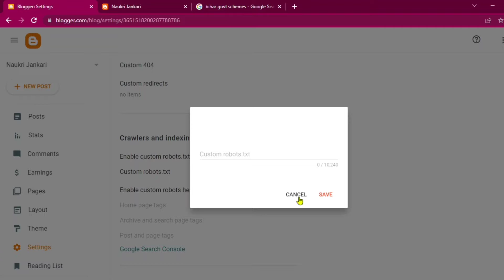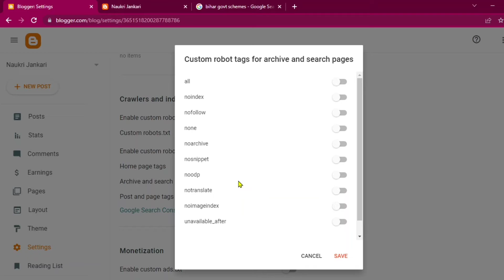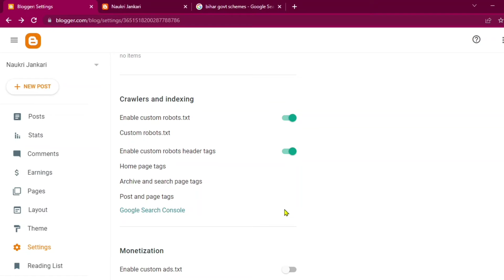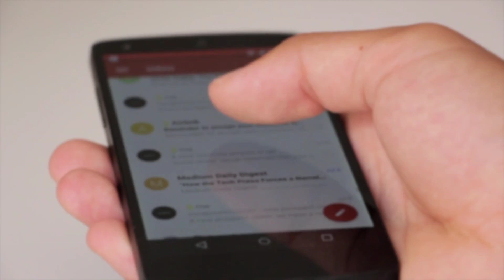How To Start Blogging Free 2022 | Blogging Basic 2022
How To Start Blogging 2022 | Start Blogging In Zero Investment | Blogging As a Future

how to start blogging for free
how to start blogging and earn money for beginners
how to start blogging as a student
how to start a blogging website
how to start a blogging
how to start a blogging website and make money
how to start a blogging business
how to start blogging as a beginner
how to start blogging business

💻Visit Once:-